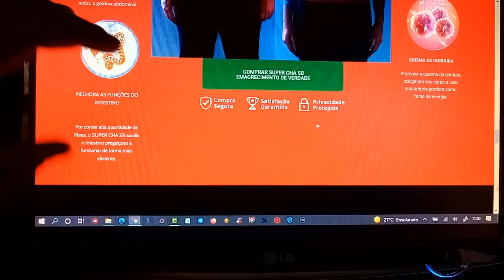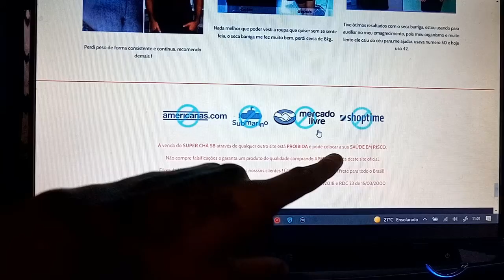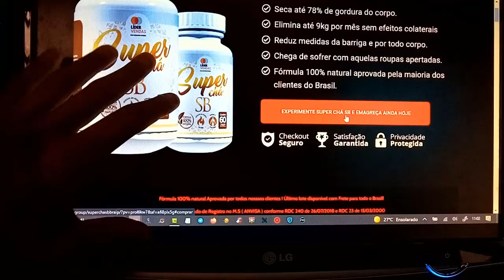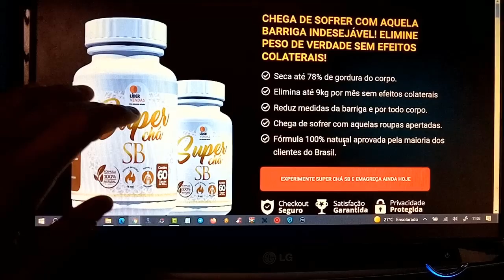Super Chá SB - Super Chá SB Funciona? Super Chá SB Emagrece Mesmo? Super Chá SB É Bom?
Super Chá SB é um suplemento muito procurado pelas pessoas que querem emagrecer, Super Chá SB é 100% natural tem diversos benefícios, não é atoa que é o mais procurado no mercado em relação a suplemento para emagrecer.
As pessoas querem saber se super chá sb emagrece mesmo, se super chá sb funciona entre outras duvidas por isso trouxe esse vídeo informativo sobre super chá sb